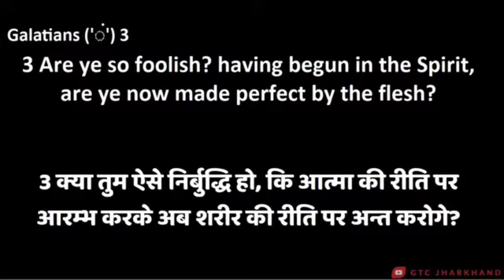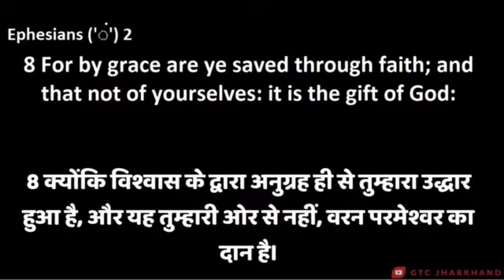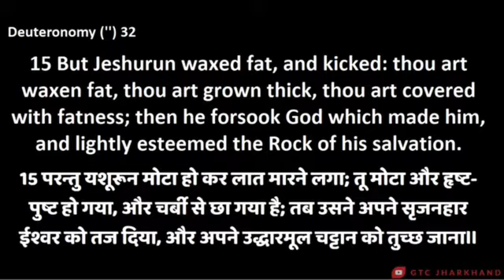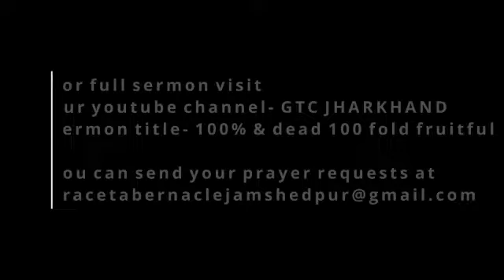The secret to spiritual growth आत्मिक बढ़ोतरी के रहस्य।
Have you always wondered what's the secret to spiritual growth?

Join us live on Wednesdays, Fridays, and Sundays at 9 am(IST) for church services and bible studies.

We would love to hear how God is touching your life through this ministry!